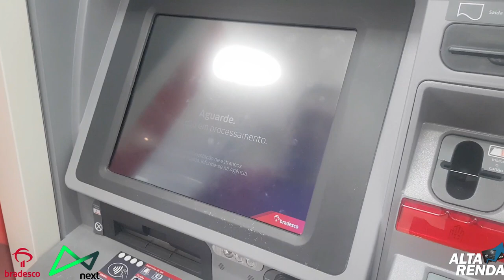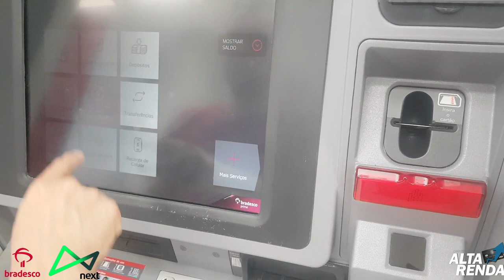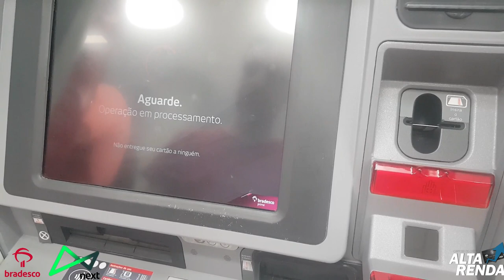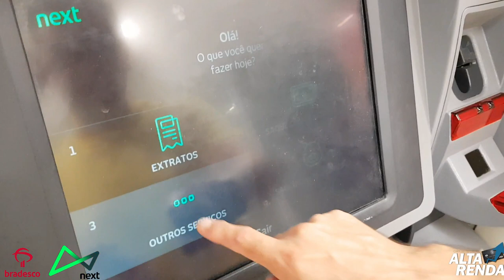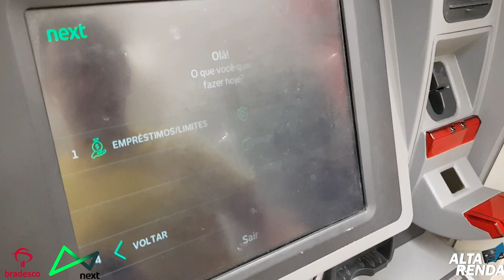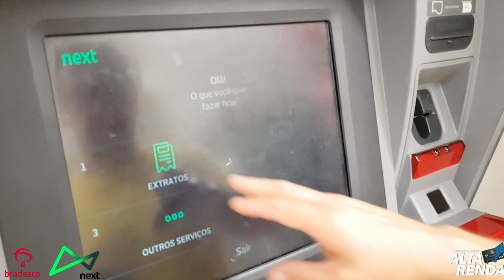💳Depósito Sem Envelope nos Caixas do Bradesco, Next Digital e Bradesco. Testamos os Dois Bancos.🔝